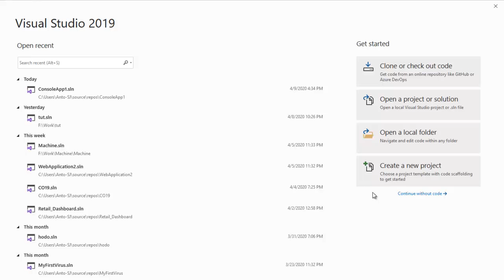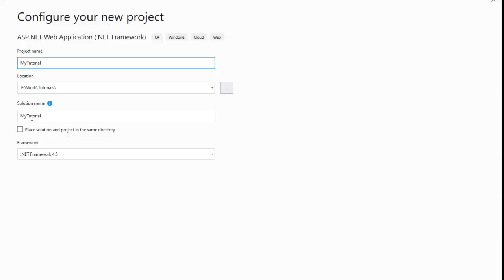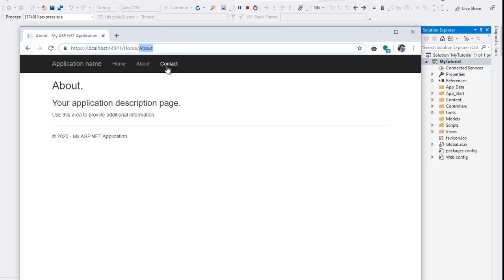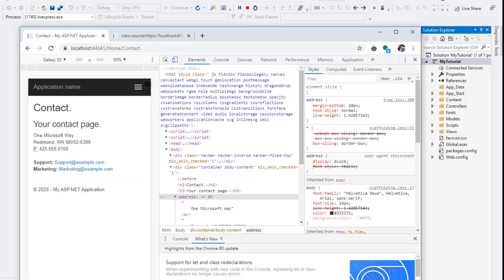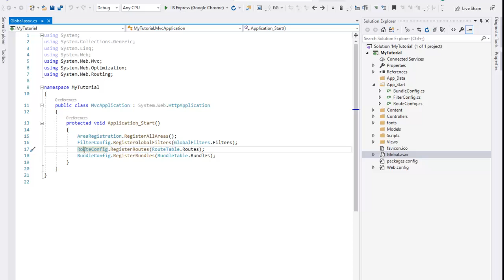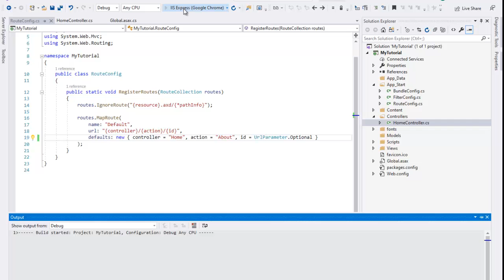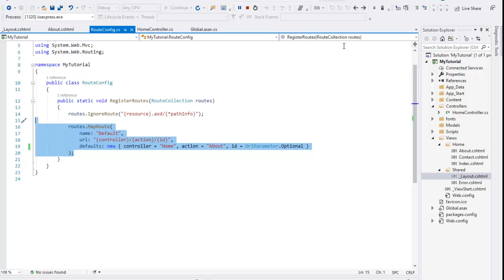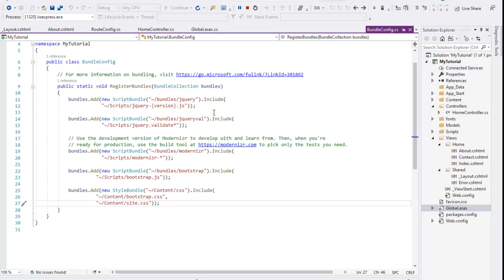{தமிழ்} MVC in Tamil - Part-1 C# in MVC Concept, Routing, Controller, Bundle Intro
{தமிழ்} MVC - C# in Tamil

1. Intro
2. MVC Concept
3. Routing
4. Controller Intro
5. Bundle Intro
6. Application Intro
Anto Sujesh